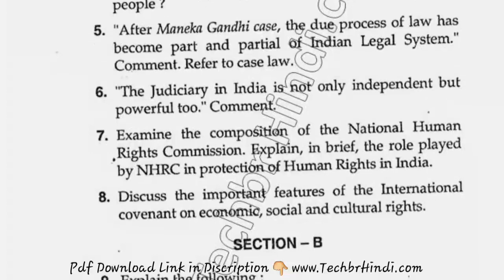2017 LLM 4th Sem Human Rights Question Paper